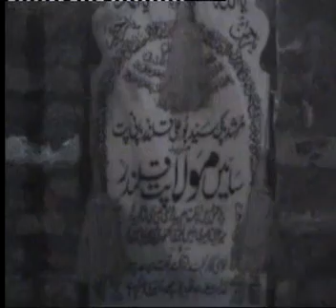Talu sher sham e qalandar,kafir-e-ishq howe hum too Sana bool gy,Urs Mola Patt 2009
Kooch pyari yadian Dhamtour Abbottabad
by
 Ali Ali Kehna Subha Sham Qawwal Punjabi - Urs Mola patt 2009,Ali Ali Kehna Subha Sham kafir-e-ishq howe hum too Sana bool gy,Kafir e ishq ko ,
Urs Mola Patt 2007,HAM TO KAFIR HOVY HAZRAT E ISHQq, Ay Rehmat alliallimeen KR do Karam KR do Karam - Inam Ullah Saeed Ullah Qawwal
Naseema Janib e Batha Guzar Kun Janab  - Inam Ullah Saeed Ullah Qawwal
Rang Charya Ni Sayyo Madine Wala Rang Charya  - Inam Ullah Saeed Ullah Qawwal
minhas khan jadoon, urs mola patt qalandar, na jawian aaj choor k, inamullah saeed ullah qawal, sanwala na javin mokh mor ,inam ullah saeed ullah qawwal

Sochta Hoon Keh Woh Kitne Masoom The

Nabi Hai Aasra Kul Jahan Da Nabi Da Asra Hai Maa Hussain De | Zahra Da Laal
Bara Lajpal Aay Ali(a.s),Bara Lajpal Hai Ali,Manqabat: Bara Lajpal Aay Ali(a.s), ali warga zamane te koi peer wikha manu uchi zaat ali de hai,Haq Ali Ali Mola Ali Ali,Shahe mardane Ali manqabat,Shah E Mardan E Ali (AS) ,Haq Ali Mola Ali Ali,
Shah e Mardan Ali ,Zahra Da Laal,
nabi hai aasra kul jahan da nabi da Nabi da asra hai maa hussain de,
Tumhein Dillagi Bhool Jaani Padegi Live Qawwali Night,
tumhein dillagi bhool jaani padegi,Dillagi Bhool Jaani Padegi
Ay athra ishq nai soun denda Sari raat jagai rakhda ay
Kinway tarap tarap ke raat kati
Pucho kuj nai gham de marya ne,
Bina chan tu haukay le le k
Jinway raat guzari ay tarya ne,
Saday lekhan wich likhya jagna ay
Sukh saun gaysanu neend kithay,

Allah Hoo Allah Hoo | Live Sufi Night Fiaz Hussain Qawwal
abi Hai Aasra Kul Jahan Da Nabi Da Asra Hai Maa Hussain De,

Dil Ghalti kr Betha Hai Bol Kaffara Kya Hoga | Complete Qawali Bol Kaffara 2020
Dil Ghalti kr Betha Hai Ghalti kr Betha hai Dil Bol Kaffara Kya Hoga Bol Kaffara Kya Hoga,
Tumhe Humse Badhkar Duniya
Dil Ghalti kr Betha Hai,Bol Kaffara Kya Hoga,Complete Qawali Bol Kaffara 2020,Bol Kufara kya ho ga, Humne Jugnu Jugnu Kar Ke

Ali Warga Zamane Te Koi Peer Wikha Manu Uchi Zaat Ali De Hai - Live Qawwali Night
KALI KALI ZULFON K PHANDE NA DALO,Haq Ali Ali Mola Ali Ali,Shahe mardane Ali manqabat,Shah E Mardan E Ali (AS) ,Haq Ali Mola Ali Ali,
Allah Hoo Allah Hoo,Shah e Mardan Ali

Inam Ullah Saeed Ullah Qawal | Lai Jind Mola Patt day Naa  | New Qawali